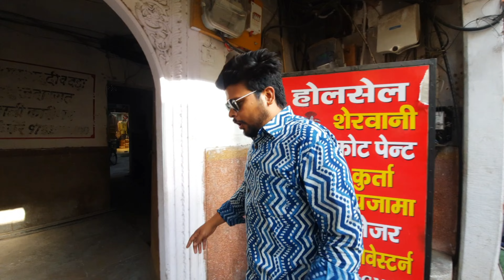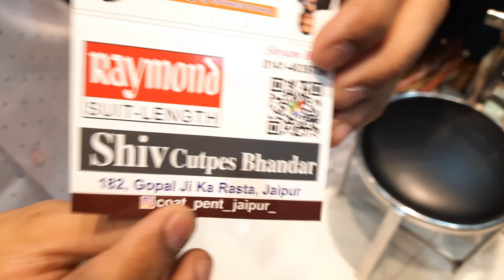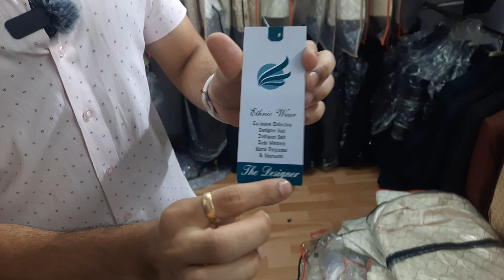All wedding Outfits | The Designer Jaipur | 50% Off | Ethnic Wear | Men's Faison Jodhpuri, sherwani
Shop No. 182, Gopal Ji Ka Rasta,Chaura Rasta, Jaipur, Rajasthan 302003

wedding essentials
indian wedding
what to wear at wedding men
indo western for men
bandhgala
jodhpurs suit
achkan
best suits for men
wedding suit
best wedding attires men
shaadi style
shaadi fashion
शादी में क्या पहनें
how to dress for wedding men
best wedding outfits
men formals
men suit
low budget fashion
traditional wear
sherwani
saste shaadi ke kapde
kurta pajama
nehru jacket
Pakistan wedding
best wedding outfit men
wedding dress
ethnic wear

शेरवानी कैसे पहनें (How to wear a Sherwani)
शेरवानी डिजाइन्स (Sherwani Designs)
जोधपुरी सूट कैसे पहनें (How to wear a Jodhpuri suit)
जोधपुरी सूट डिजाइन्स (Jodhpuri suit designs)
शेरवानी और जोधपुरी सूट का कंबिनेशन (Combination of Sherwani and Jodhpuri suit)
शेरवानी और जोधपुरी सूट के लिए सही एक्सेसरीज (Right accessories for Sherwani and Jodhpuri suit)
जोधपुरी सूट के साथ पहनने वाले सही जूते (Right shoes to wear with Jodhpuri suit)
शेरवानी के लिए सही कैमरा एंगल (Right camera angle for Sherwani)
जोधपुरी सूट पहनने का नया तरीका (New way to wear Jodhpuri suit)
शेरवानी और जोधपुरी सूट की सही साइज (Right size for Sherwani and Jodhpuri suit)